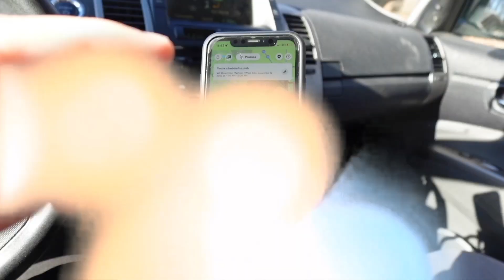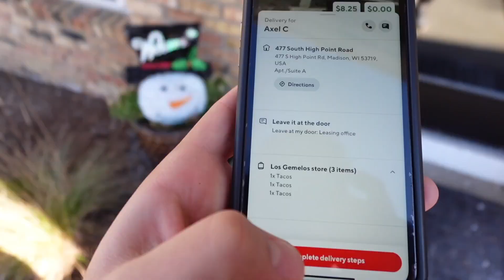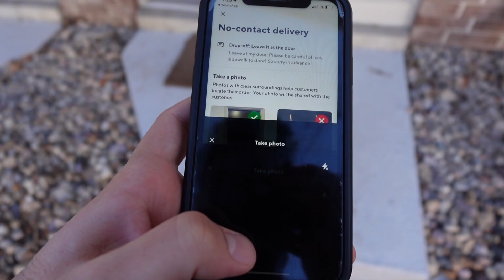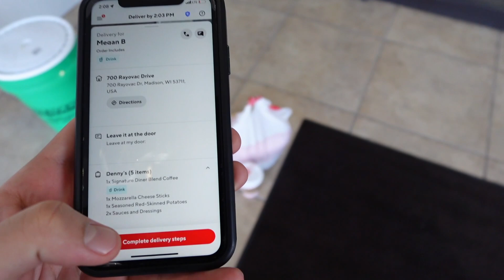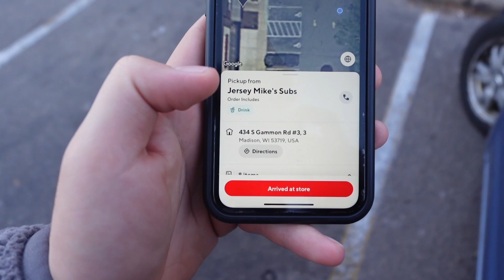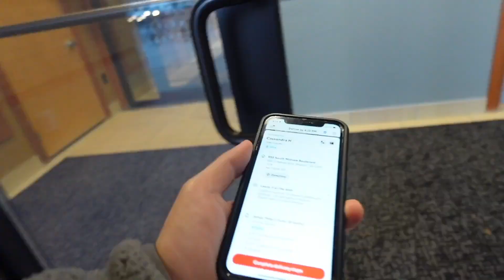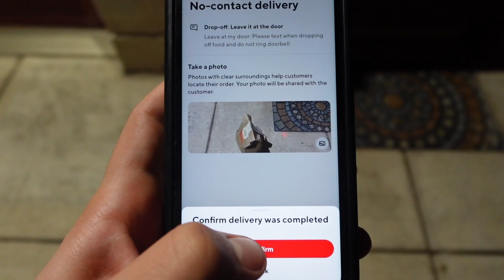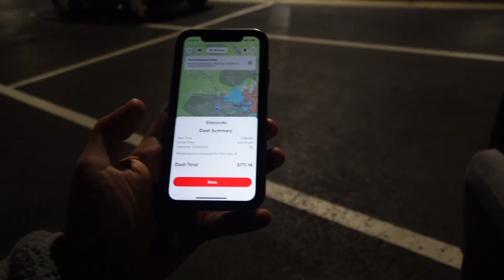AMERİKA'DA DOORDASH YAPMAK! Ne kadar kazanıyorum? Amerika'da Hayat ve Amerika Vlog, Doordash Günüm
Amerika'da Doordash yapıyorum! Doordash'ten aylık ne kadar kazanıyorum? Doordash nedir? Doordash hesabı nasıl açılır? Bu videoda Doordash ile ilgili bu soruların hepsine yanıt bulacaksınız. Doordash'te bir günümü vlogladım ve kazancımı açıkladım. Part 2 isterseniz yorumlara yazabilirsiniz.

Daha fazlası için takipte kalın ve hep beraber bu serüvene ortak olun!